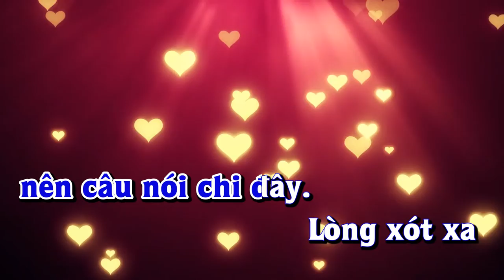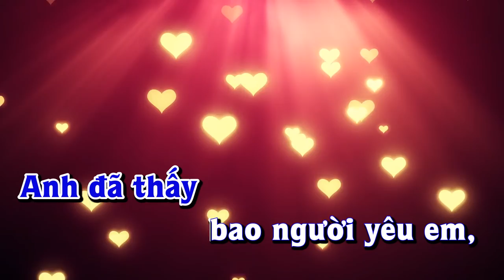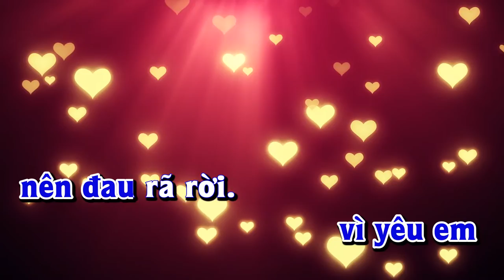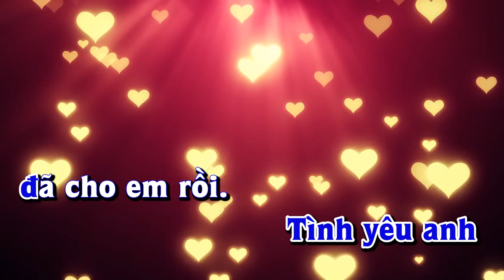Karaoke - TRÁI TIM BÊN LỀ Tone Nam | Lê Lâm Music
Lê Lâm Music KaraokeTRÁITIMBÊNLỀToneNam
KaraokeNhạcSốngTRÁITIMBÊNLỀToneNam